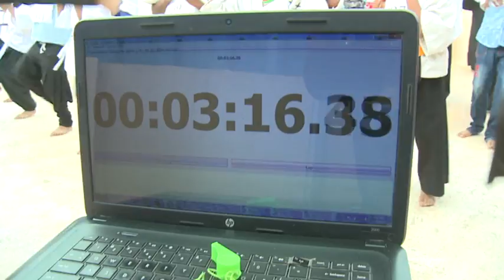Nellore Martial arts Kicks Frent Side Video 1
Nellore Martial arts Record Kicks Magunta Lay Out
Martial arts Master Prabhakar Reddy Nellore
Kung-fu warrior training camp nellore kids Karate black belt training camp nellore Kung-fu warrior
Kung-fu weapons training camp nellore Kung-fu
Andaman islands Karate black belt training camp
Kung-fu warrior training camp nellore Best Martial arts Master Prabhakar Reddy Nellore Kung-fu
Indian Bodhidharma Kung-fu training
Martial arts Master Prabhakar Reddy jeet kune do nellore Kung-fu weapons training
Shaolin best Kung-fu combat movements training
Kung-fu warrior training camp nellore wing chun Kung-fu warrior training India Shaolin warrior training camp nellore wing chun Kung-fu warrior
Best Kick boxing training school martial arts camp
Indian Shaolin Kung-fu Damo Kung-fu warrior training camp nellore kids Karate
Martial arts Master Prabhakar Reddy
Indian Shaolin Kung-fu warrior training camp
Kung-fu warrior training camp nellore
Shaolin Kung-fu warrior training camp
The great Kung-fu teacher Master Prabhakar Reddy India Martial arts Weapons Training
Martial arts Summer camp 2017
Indian best weapon training Summer camp
Martial arts combat summer camp
The Legends Martial arts warrior training camp
Shaolin Kung-fu warrior monk Summer camp
Martial arts expert training camp in teach Master Prabhakar Reddy Nellore Magunta lay out
Indian Shaolin Kung-fu summer camp 2017
India Wushu guan Summer camp
Kung-fu weapons training camp nellore Kung-fu School of India Shaolin Temple Master Prabhakar Reddy Nellore Karate black belt training activity
Kick boxing training academy Nellore city Andhra Pradesh South India Kung-fu wushu weapons training camp nellore Kung-fu Guan training
Martial arts Nellore Girls Self-defense techniques
Kung-fu warrior training camp nellore Kung-fu
Martial arts Master Self-defense Training
Girls martial arts Summer camp training Srivarimetlu walk Martial arts Master Prabhakar Reddy Nellore Kung-fu warrior training camp
Udayagiri mountain forest Special training camp
Indian Kung-fu warrior training camp nellore
Kung-fu warrior monk training camp nellore
Kung-fu warrior training camp nellore kids Karate
Kung-fu warrior training camp nellore wing chun Summer camp Nellore Kung-fu Magunta lay out